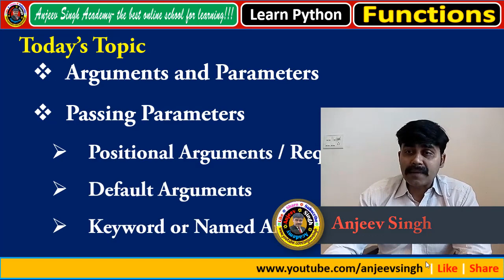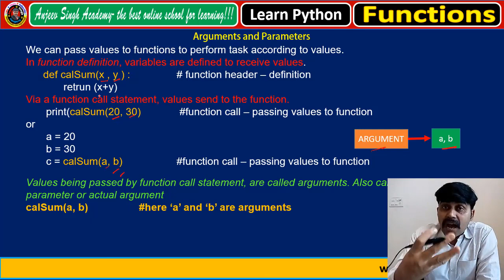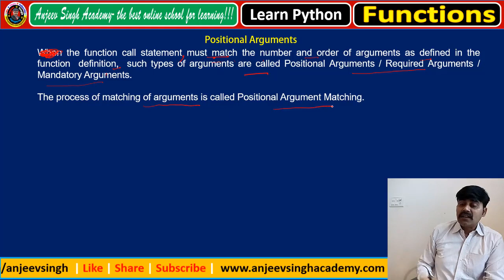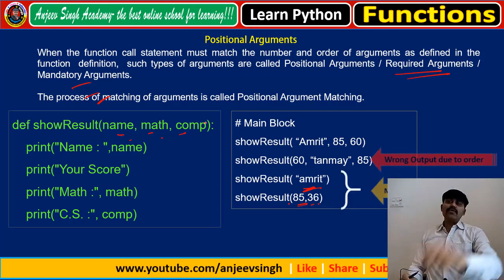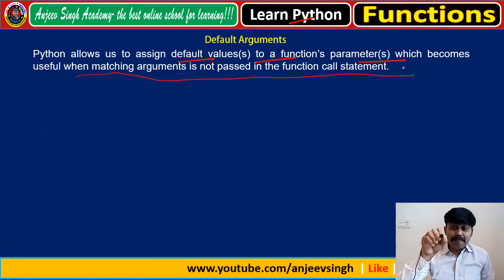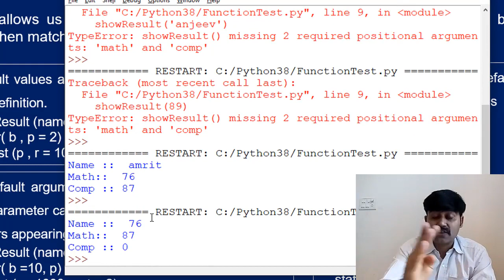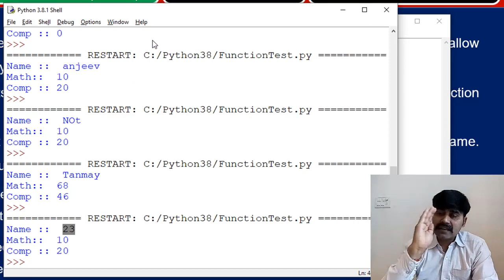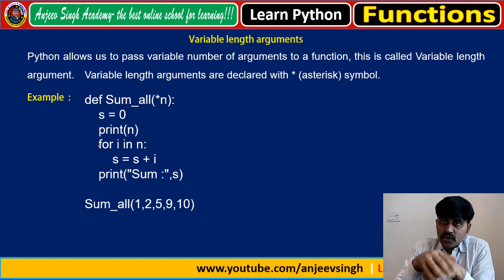Functions in Python - Part 4 | Arguments & Parameters | Learn Python | पायथन फंक्शन | In Hindi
In this video you will learn about Arguments and Paramters, Types of Arguments, Passing Arguments to User Defined Functions in Python with suitable examples.

GPay Virtual ID : anjeevsingh@okhdfcbank,
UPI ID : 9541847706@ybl